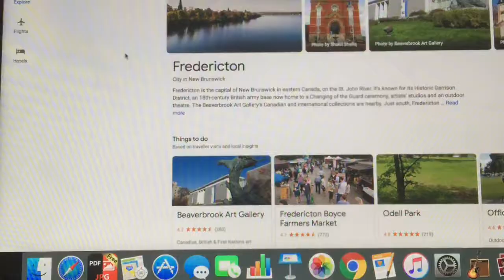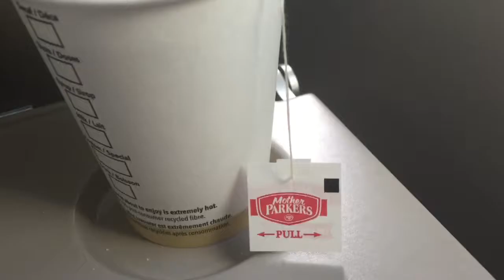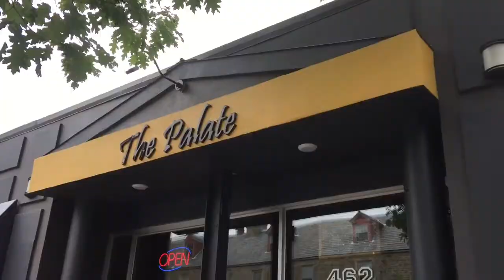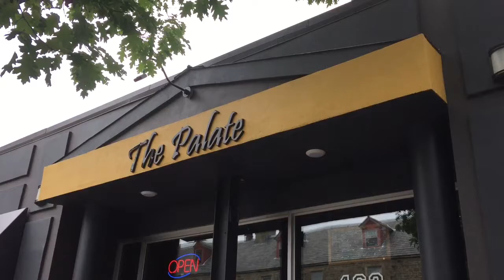First Solo Trip • Fredericton • Allergic Reaction!!!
Hey if you want to watch, no one is stopping you.